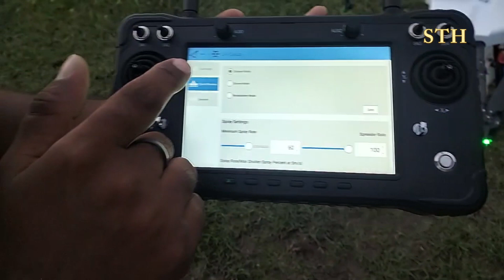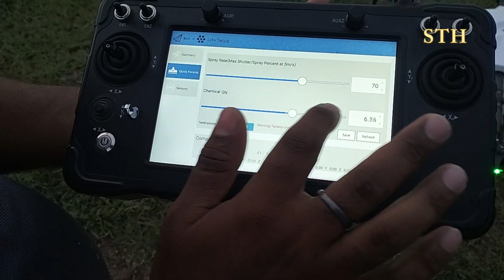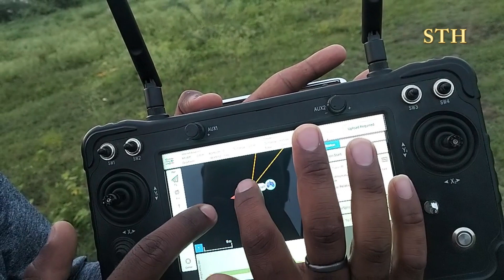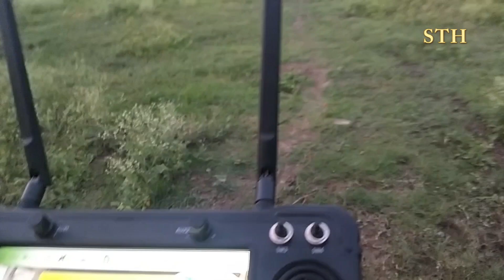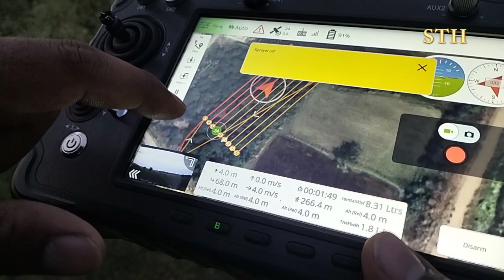Agriculture Spraying Drone at Low Cost | How to Spray drone in Agriculture Farm Land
10Litre Agriculture Spraying Drone at Low Cost | How to Spray drone in Agriculture Farm Land